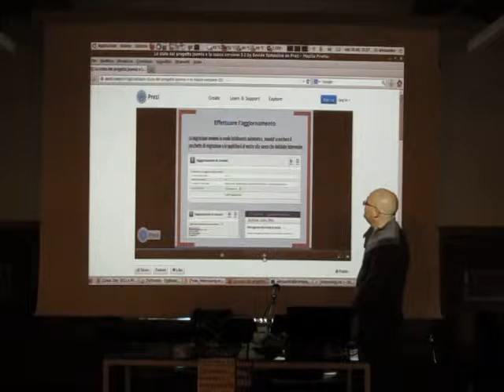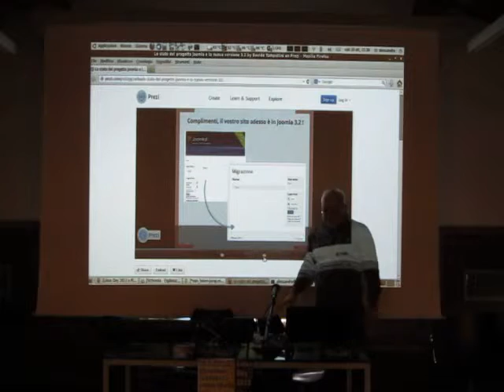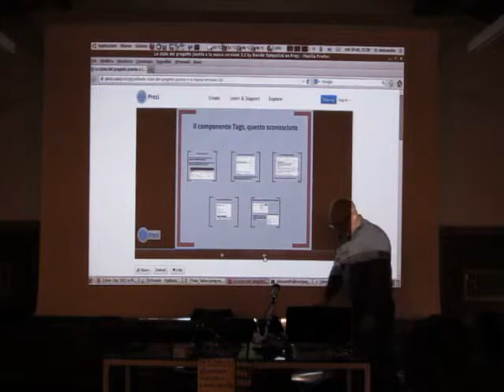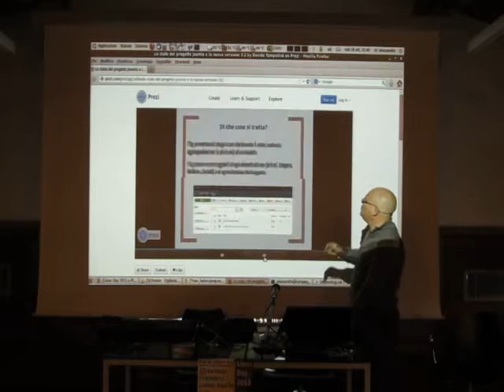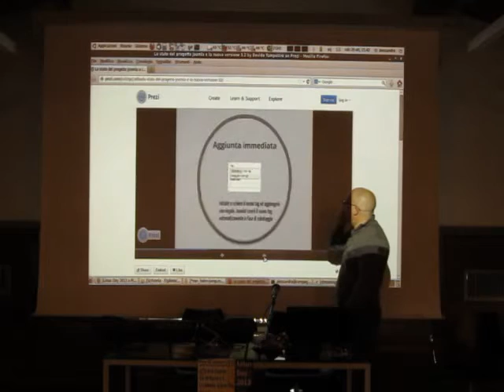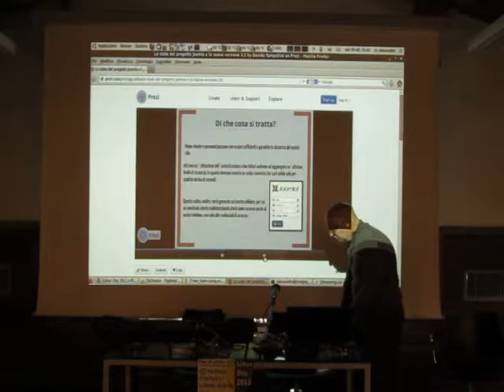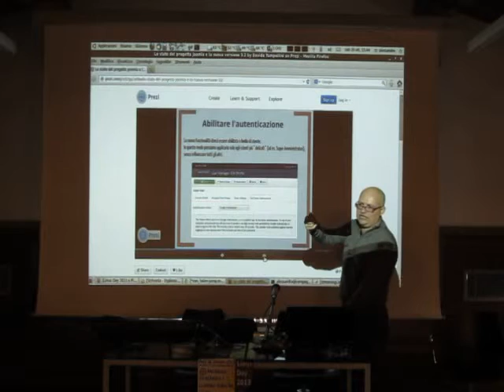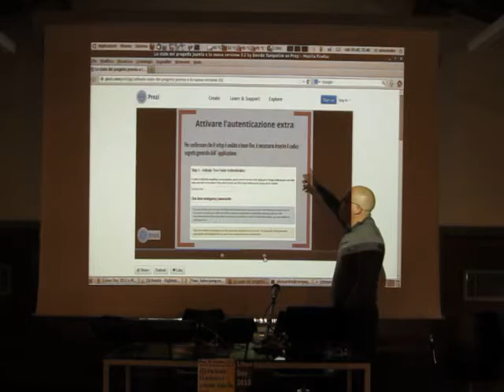Linux Day 2013 Pisa - JOOMLA: 3.2, il nuovo confine del CMS - Lucio Milone (parte 2/3)milone2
JOOMLA: 3.2, il nuovo confine del CMS